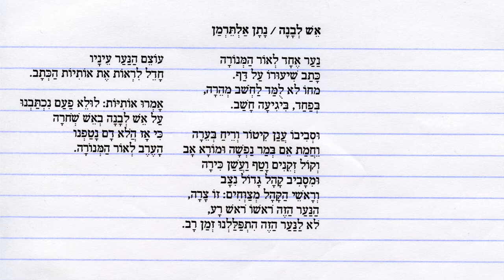White Fire / Natan Alterman ; אש לבנה / נתן אלתרמן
סרטון וידאו עפ"י שירו של נתן אלתרמן "אש לבנה". נעשה בפרוייקט וידאו-שירה במסגרת קורס וידאו בהנחיית יפעת גלילי-אלקיים והדס קידר במכללה לעיצוב ולחינוך ויצ"ו חיפה.

בתור הנער: מיקי גולוד, קריינות: נועם חמו

Short film inspired by the poem "White Fire" by Natan Alterman. Produced as part of a video-song project in a video course instructed by Ifat Galili-Elkayam and Hadas Keidar in the Wizo Haifa Center of Design.

As the boy: Mickey Golod, Narration: Noam Hamou